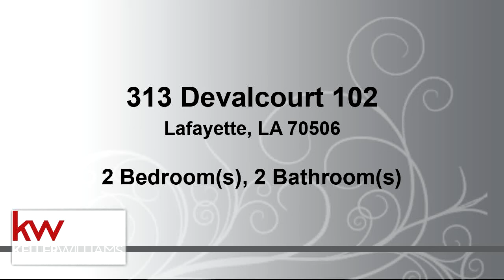Residential for sale - 313 Devalcourt 102, Lafayette, LA 70506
New! Modern! Contemporary Architecture Style! Amazing location! This unit is everything you want and everything you didn't know you needed!  2 bed, 2 bath, and is 950 sq ft, and close to the heart of Lafayette. Amenities electrical heating, covered parking, washer and dryer connections, Desk space for study, Bike storage, Granite countertops, Stainless appliances, and Vinyl flooring. Be the first tenants in this beautiful unit!

Bedrooms: 2
Bathrooms: 2
Square Feet: 950
Price: $1,090

For more information about this property, please contact Charles Ilonya at or . You can also text 5689865 to 67299.

06/29/2019 05:25:10 am

Last modified: